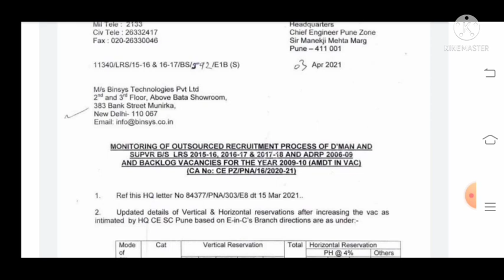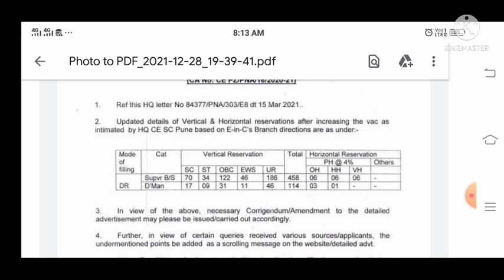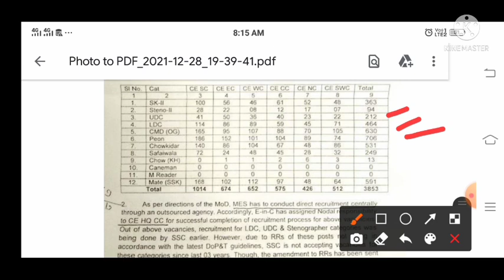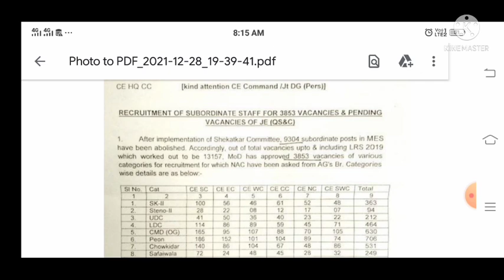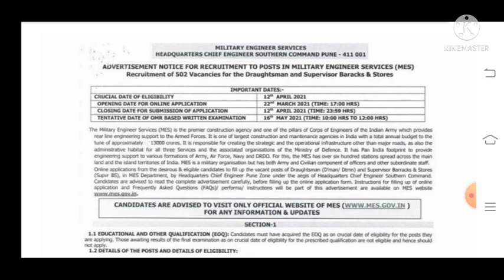आर्मी MES 3000+ पदो पर भर्ती, दसवीं पास, कब तक होगी,ALL INDIA, पूरी जानकारी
14fad
23fad
39fad
18fad
15fad
army asc bharti
army asc south bharti 2021
5133asc wb
army aoc vacancy 2021
aoc tradesman mate dv
bro gref bharti 2021
military school bharti 2021
army fireman vacancy 2021
army Cod vacancy 2021
military hospital bharti
Bro gref medical process
military college Telecom bharti
army ota gaya
ota Chennai

23fad
41fad
15fad
39fad